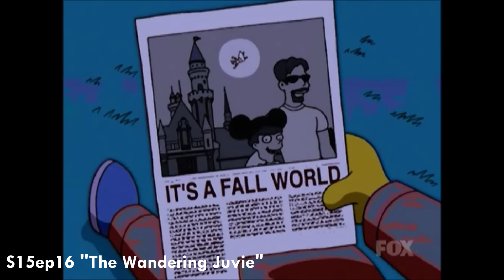Disney References in The Simpsons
Comment any ideas for future videos below